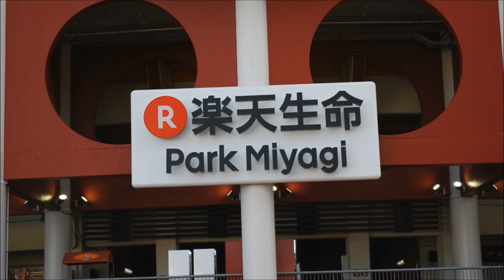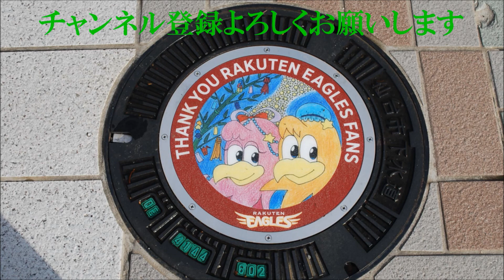北海道日本ハムファイターズ近藤健介応援歌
今回はZOZOマリーンスタジアムで撮影した北海道日本ハムファイターズ近藤健介選手の応援歌の動画です!チャンネル登録、高評価、フォローよろしくお願いします!